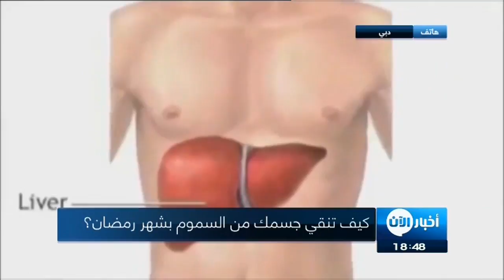اتصال هاتفي: كيف تنقي جسمك من السموم بشهر رمضان